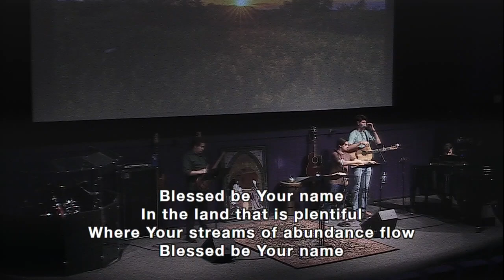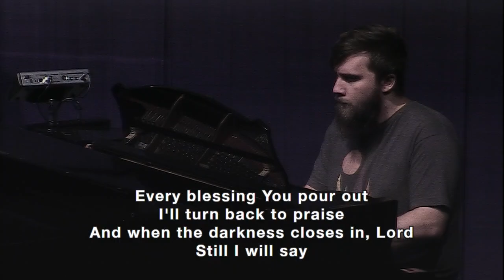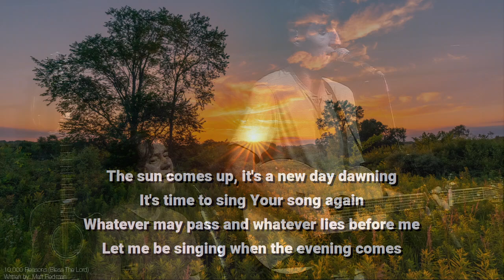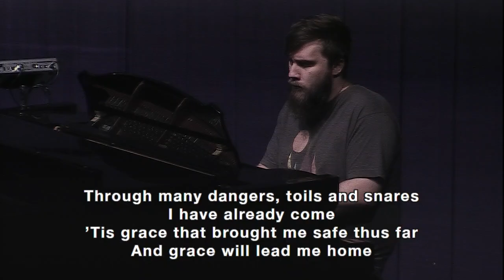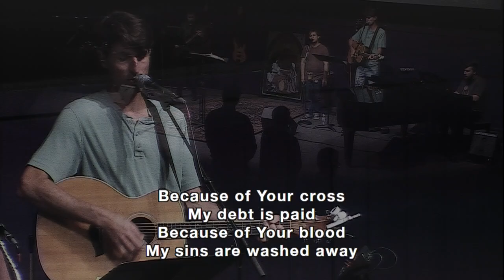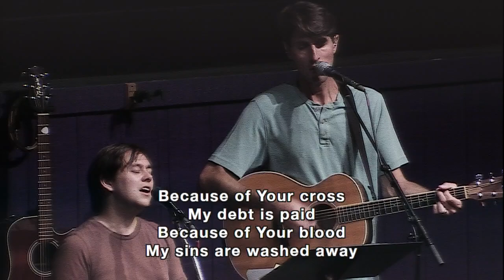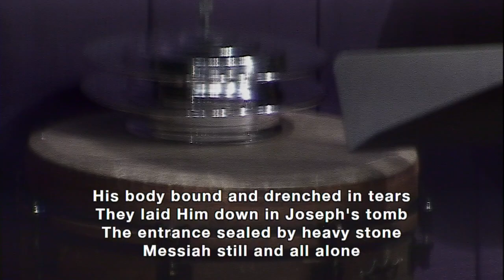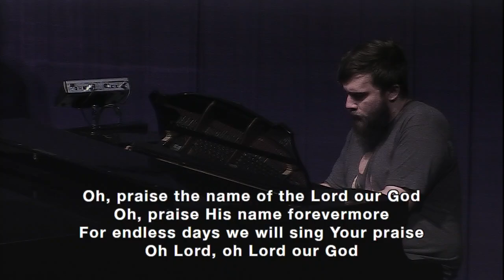11AM Sunday 7/7 - Sam Allen - 2 John (w/worship)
00:00 Opening Prayer & Worship
24:11 Bulletin
28:06 Study
1:20:46 Closing Song

Calvary Chapel Chico is a non-denominational, Bible-believing church established to worship, glorify, and share the good news of our Lord and Savior, Jesus Christ.